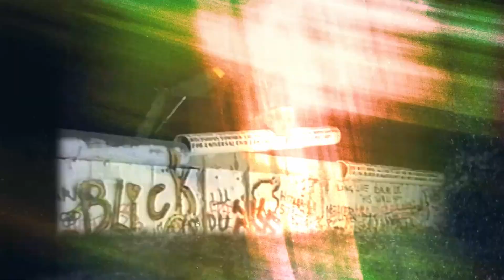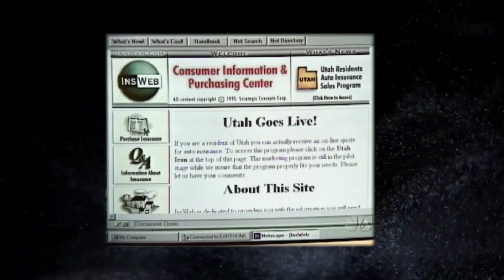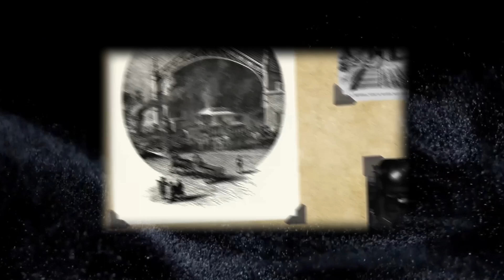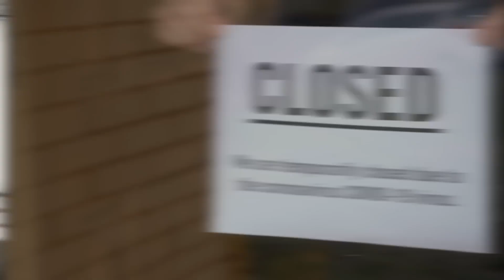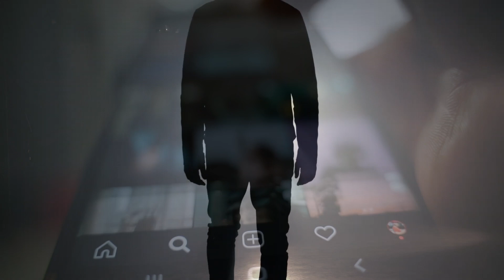Tick… Tick… BOOM -Time’s Running Out!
From the first atomic flash to today’s wildfire politics, this razor‑sharp chronicle races through 75 heart‑stopping years of the Doomsday Clock, revealing how humanity keeps hitting “snooze” on extinction while the minute hand creeps toward zero hour.